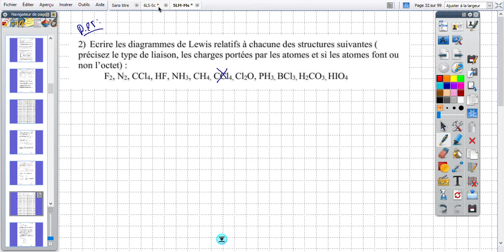n°3.4 (n°1.4 (1h/sem) : correction exercices structure 2D p 25